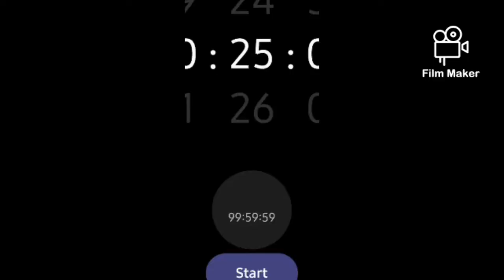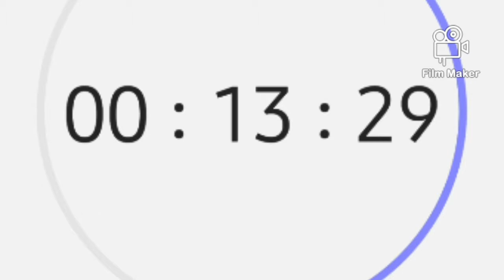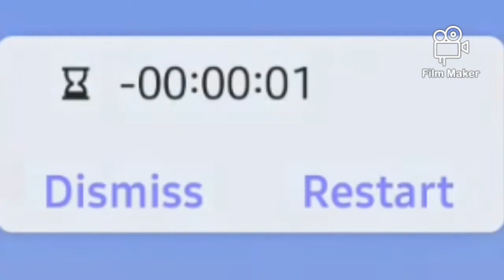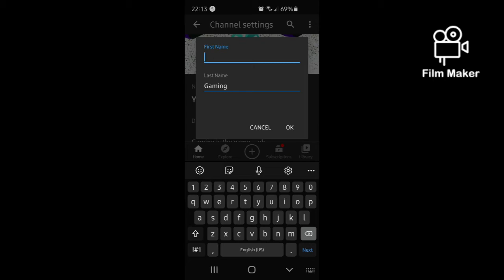Finishing minecraft parkour in 25 minutes (challenge!!🧱)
Hey this has been at least one of the biggest challenges 🙃 I have ever

Done considering that it's parkour
Yeah i may not spoil as much for but yeah